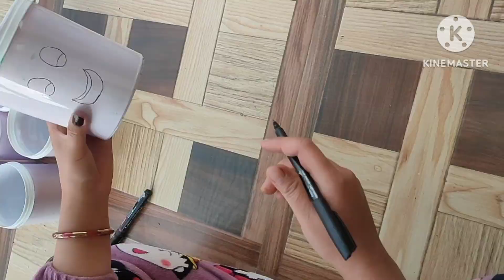Emoji flower pots with paint containers 😊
emoji flower pots 🥰😍